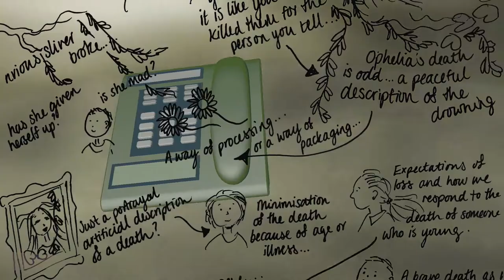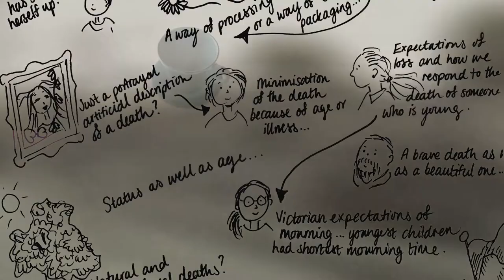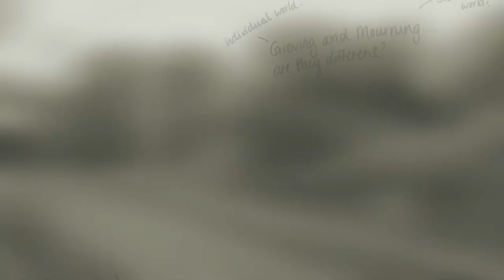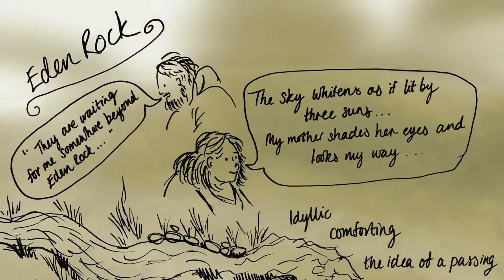Death Conference combined creative responses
Visual record of the Shared Reading workshop which was part of the Academic and Creative Responses to Death and Dying 2020 Conference @ Bishop Grosseteste University

Workshop Facilitator: Clare Lawrence
Illustrations: Aimee Quickfall
Video: John RImmer